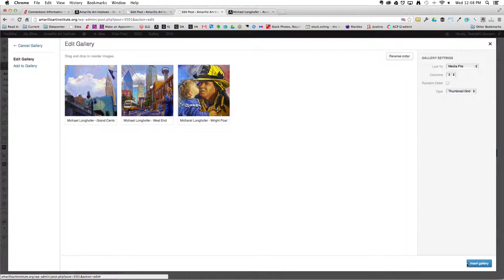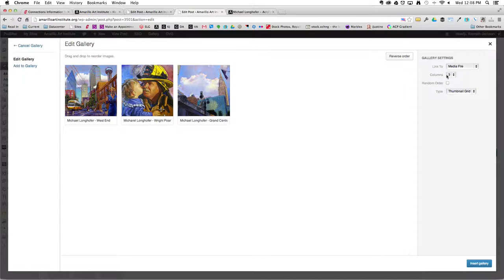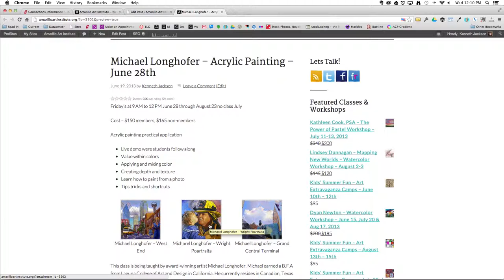How to add Photo Galleries to WordPress Tutorial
In this tutorial I will be demonstrating how to add media inside the post content editor.
Add new images or selecting existing library images for your gallery. Select multiple images for gallery insertion. Re-arranging photo order inside galleries. Allow for viewing single images in the WordPress Attachment Page. Placing other content above and below image galleries. Navigating through images in WordPress image galleries.